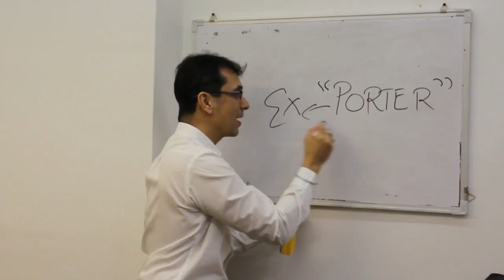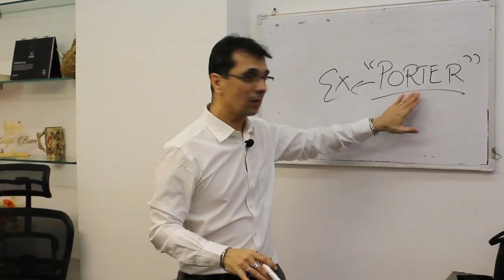Sometimes Hardwork is only the WAY